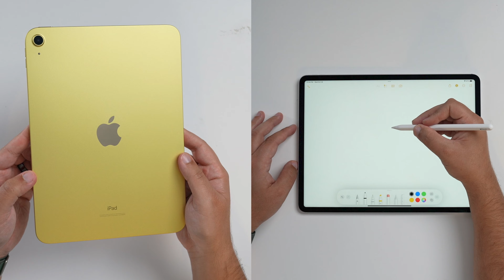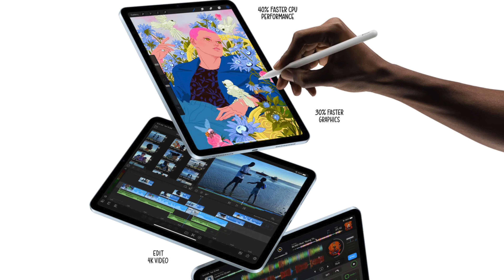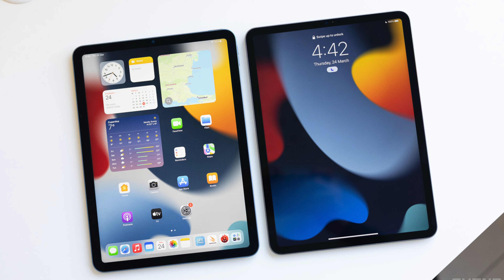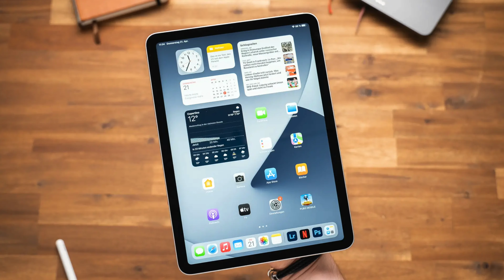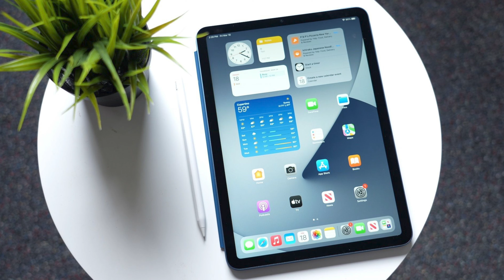iPad Air 6 - OCTOBER RELEASE?